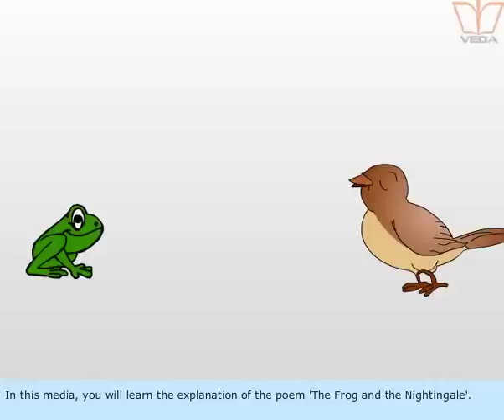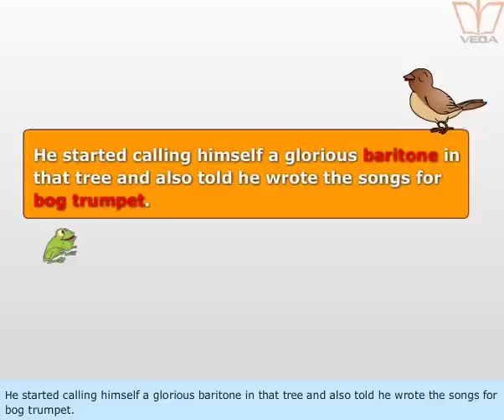English the frog and the nightingale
CBSE 10th English - The frog and the nightingale